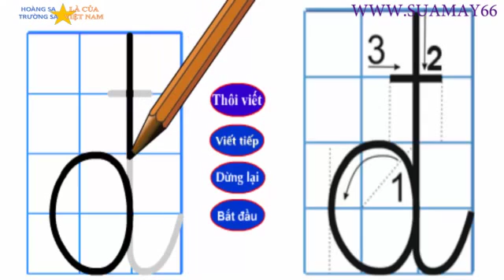tập viết lớp 1, đ, đ, thuan mai, tập viết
tập viết lớp 1, đ, đ, thuan mai, tập viết, ôn thi
Tập viết lớp 1 hướng dẫn các bé hoặc để  cha mẹ các bé tham khảo cách viết  từ các nét cơ bản đến từng con chữ ...
Youtube Thuan Mai biên soạn và tập hợp những video học tập hoàn toàn miễn phí, rất bổ ích cho việc tự học ở nhà. Tập viết lớp 1 được biên soạn một cách sinh động và dễ học nhất để các bé ở lớp 1 có được niềm vui trong học tập bộ môn này cũng như các môn học khác